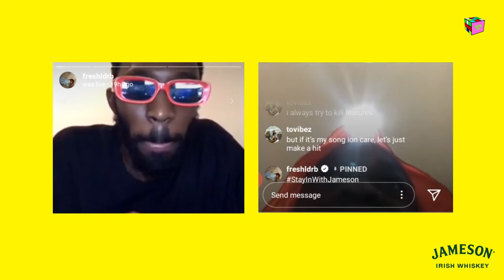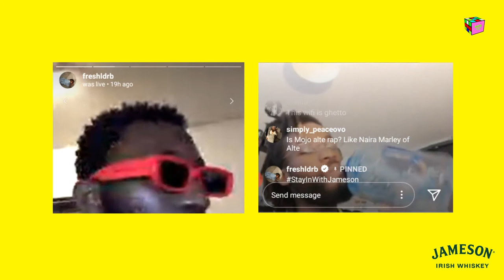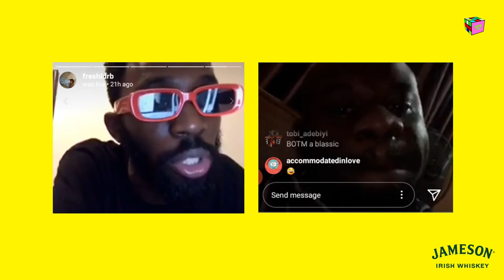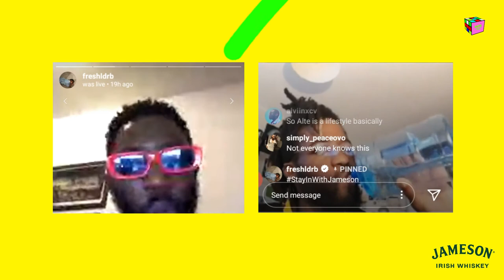StayinwithJameson: Hosted by Fresh L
Join Fresh L for an exclusive livestream featuring Joules Da Kid, ODH and Three as they talk what Alté really is, Rema, DRB and more!